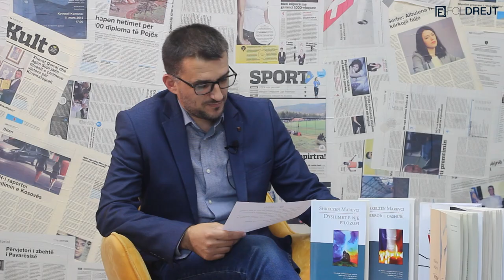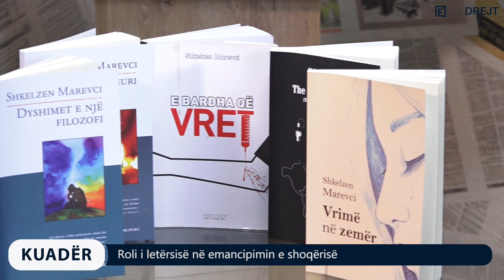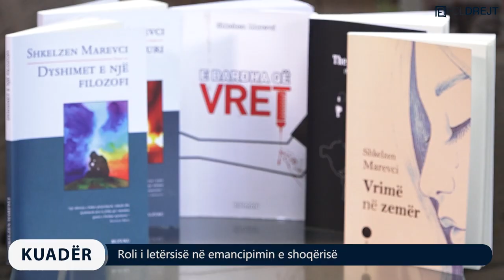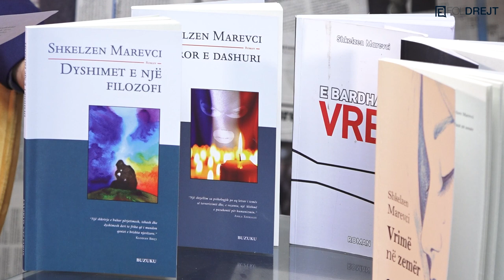KUADËR me Imer Topanicën - Roli i letërsisë në emancipimin e shoqërisë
I ftuar: Shkelzen Marevci - shkrimtar

SPONZOR: POROSITWEB.COM

Kryeredaktor: Imer Topanica
Autor & Moderator: Imer Topanica
Producent: Artimis Krasniqi

Kamermanë: Enis Gashi, Diellon Zogaj, Leonat Krasniqi